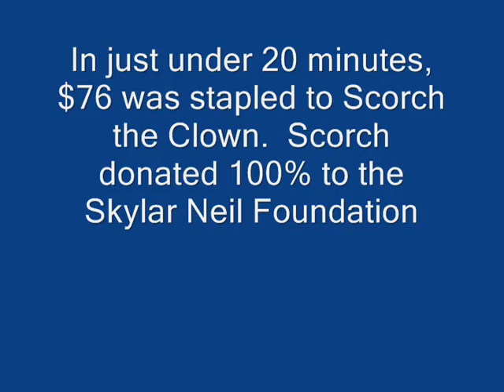Scorch the Clown opening for SISTER OF PAIN 7-13-12 with Mia Matsumiya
Scorch was asked by his friend's band, SISTER OF PAIN, to do a short set while they set up.  They donate a portion of their earning to the Skylar Neil Foundation (Vince Neil's (from Motley Crue) daughter that died of cancer).  They offered to pay Scorch for the gig but Scorch told them to keep the $ and donate it as well... and that he'd go 1 better and also donate anything that was staple gunned to him.  Scorch's beautiful assistant is Mia Matsumiya